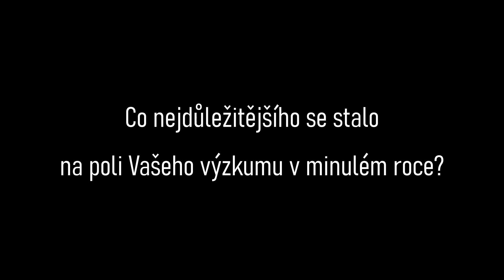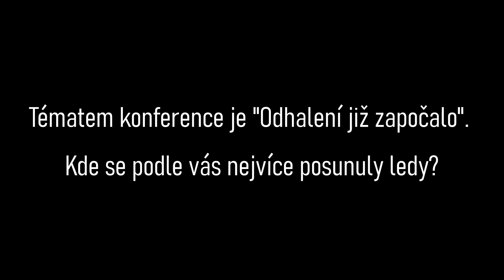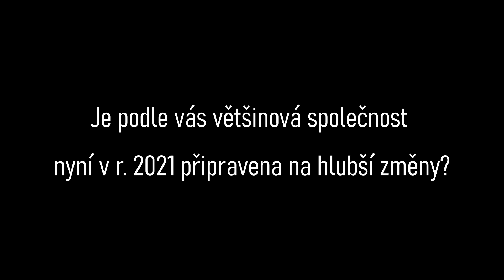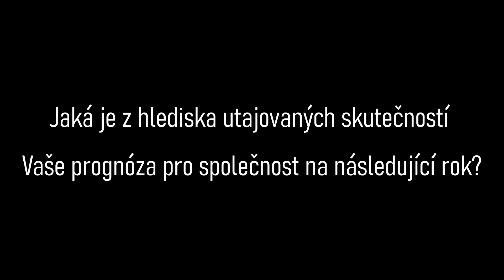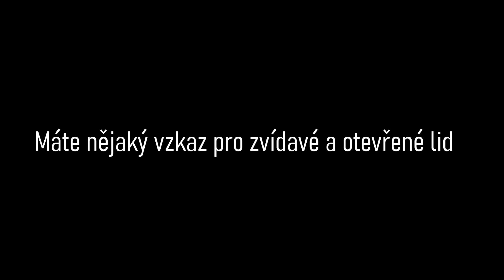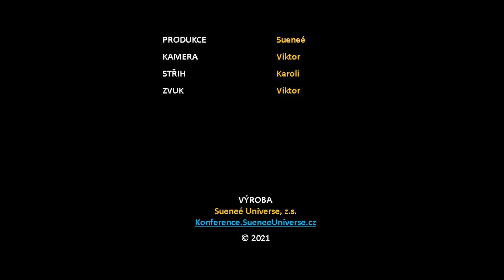Václav QAD Urban: účinkující 4. mezinárodní konference Sueneé Universe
Václav QAD Urban je již více než 50 let významným badatelem na poli záhad, ufologie a exopolitiky. Je jedním z kmotrů českého vydání knihy Mimozemšťané. Byl také též jedním z účinkujících v dokumentárním seriálu Detektor z produkce Vachler Art Company.

V civilním životě byl vlastníkem poradenské společnosti fungující v sektoru ICT, financí, bankovnictví, zdraví a životního stylu. Byl také auditorem OR/IS/ICT, konzultantem v detoxikaci a zdravotních problémech a lektorem uživatelů biorezonančních přístrojů. Absolvoval studie technické kybernetiky, elektrotechniky, automatizace, konstrukce počítačů, programovacích i cizích jazyků na Českém vysokém učení technickém v Praze a dalších vysokých školách.

Vstupenky na záznam CELÉ konference jsou v prodeji do 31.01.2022 na

Další ročník, 5. mezinárodní konference Sueneé Unvierse, se uskuteční 19.11. až 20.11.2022 v Praze. Prodej vstupenek bude zahájen v roce 2022.
Sledujte prosím stránky a Pokud máte zkušenosti s blízkými setkáními, navštivte